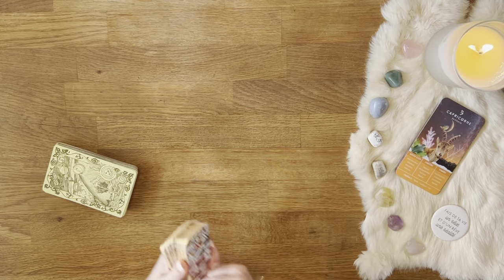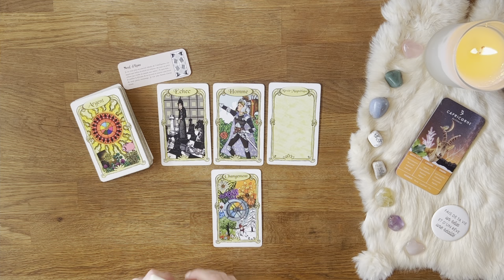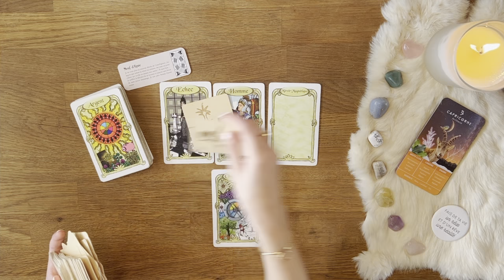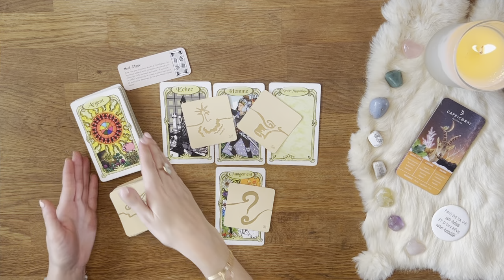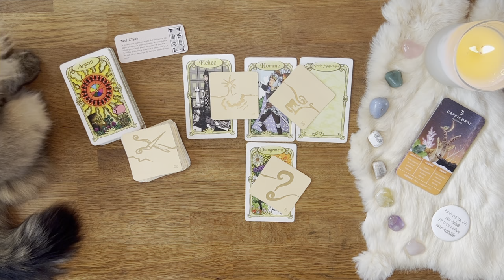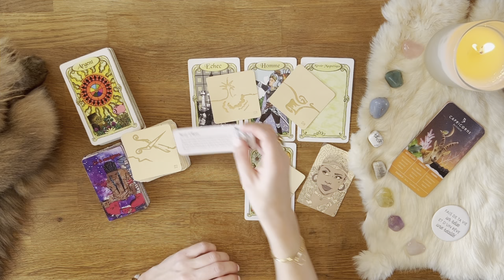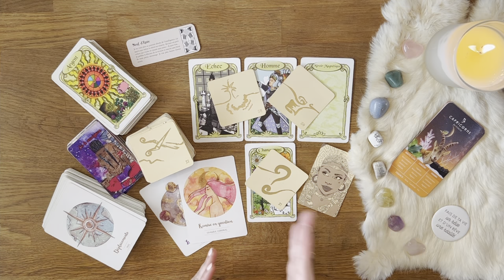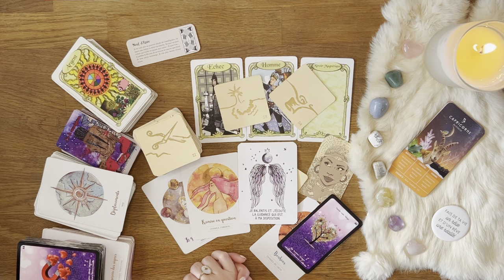♑️ Capricorne : Tout devient clair, les doutes sont levés ! 28 mars au 03 avril 2022 - Tirage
01:37 Début du tirage - Bienvenue sur votre tirage Ce qui arrive à vous du mois d'avril 2022 mes amis Capricorne !

AMIRIS